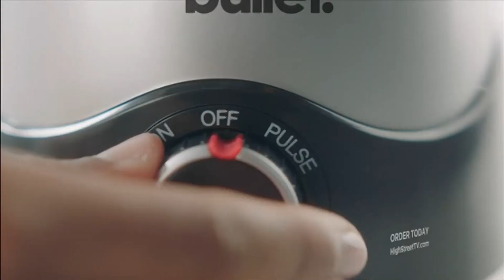5Select, Teleshopping, 12.02.2024